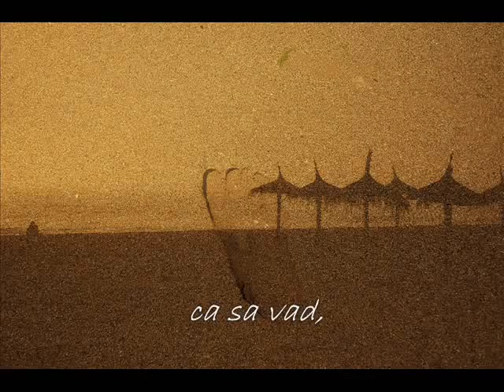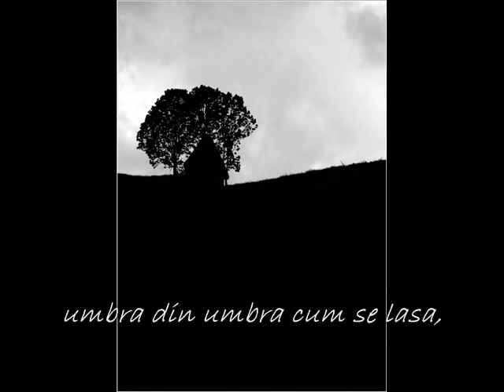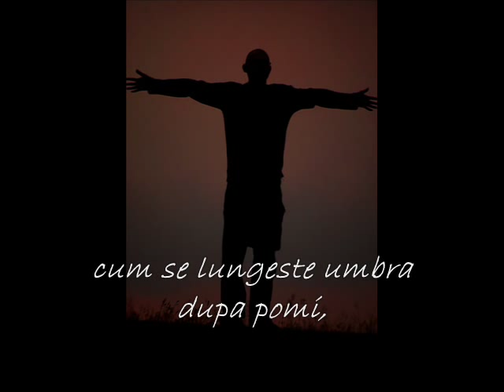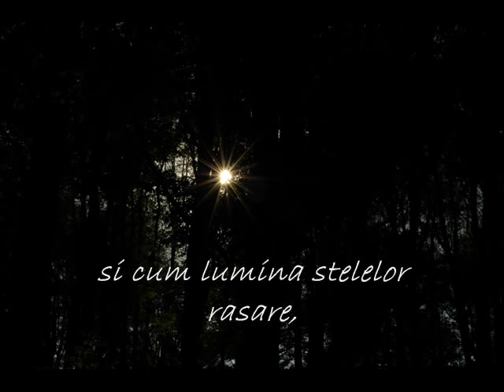Nod32-Nichita Stanescu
poetry in pictures